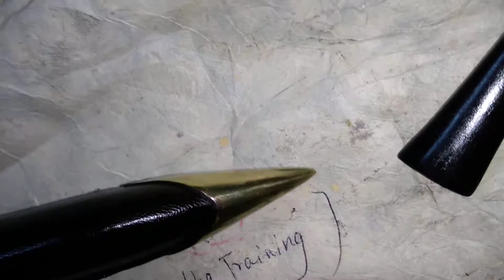尼泊爾，廓爾克 No2 服務第二代